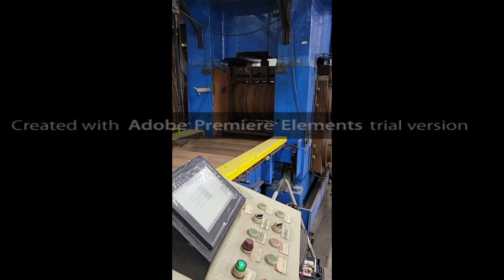18" X 26" WATERBURY FARREL Hot/Cold Reversing Rolling Mill, 2-HI for Flat Sheet and Bar (14344)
18" X 26" WATERBURY FARREL 2 HI ROLLING MILL
Stock # 14344

MANUFACTURER: WATERBURY FARREL CORPORATION (USA)

TYPE: 2 HI REVERSING ROLLING MILL FOR FLAT SHEET OR ROD/BAR
ROLL SIZE: 18" (457MM) DIAMETER X 26" (660MM) WIDTH
DRIVE MOTOR: 300 HP, 600/1500 RPM, 1000 AMPS, 250 VOLT TOSHIBA D.C.
GEARBOX: PHILADELPHIA MFG. (USA) WITH 32.5 TO 1 GEAR RATIO
ROLLING SPEED: 0 - 200 FPM (0 - 60 M/MIN)
SCREWDOWNS: MOTORIZED WITH TWO 7-1/2 HP, 540/1620 A.C. MOTORS
ROLL BEARINGS: ROLLER
PASS LINE HEIGHT: 49" (1244 MM)
HOUSING CROSS SECTION: 16" (406 MM) X 13" (330 MM)
MAXIMUM ROLL OPENING: 7.5" (190 MM)

ELECTRICAL CONTROLS:
-MANUFACTURER: SABINA ELECTRICAL ENGINEERS (USA)
-UPGRADED AND INSTALLED IN 2006
-TYPE: SCR THYRISTOR DRIVE
-INPUT: 230 VOLTS, 1200 AMPS, UP TO 400 HP, 3 PH, 60 HZ.
-OUTPUT ARM VOLTS: 250, 130 AMPS
-OUTPUT FIELD VOLTS: 250, 13.5 AMPS

MILL IS INSTALLED AND FULLY OPERATIONAL LOCATED IN USA

INCLUDES:
-THREE SETS OF ROD/BAR ROLLS
-ONE SET OF FLAT SHEET/STRIP ROLLS
-ENTRY DRIVEN ROLLER TABLE 12.5 FT. (3.8 M)
-EXIT DRIVEN ROLLER TABLE (12.5 FT. (3.8 M)
-DRAWINGS (APPROX. 100)

MILL IS AVAILABLE FOR INSPECTION WITH APPOINTMENT

**Temporary Specifications Subject to Revisions**
**PRICE QUOTED AS IS WHERE IS SUBJECT TO PRIOR SALE**
**ALL SPECIFICATIONS ARE SUBJECT TO BUYERS VERIFICATION**